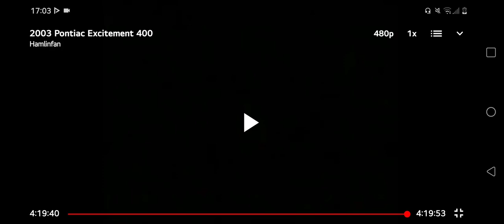All International Race Of Champions Checkers And Wreckers From 2003 Race #3 At California Speedway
All International Race Of Champions Checkers And Wreckers From 2003 Race #3 At California Speedway In Fontana California